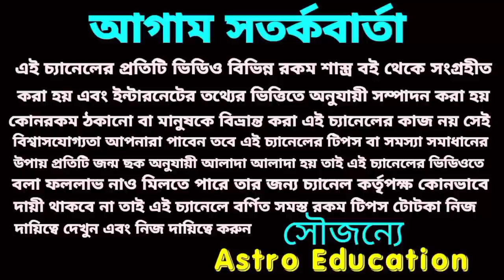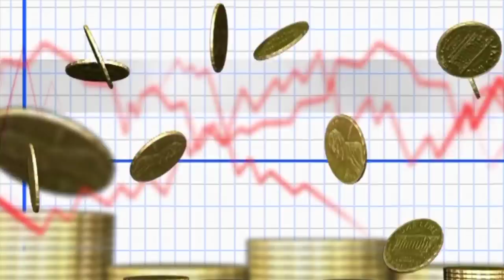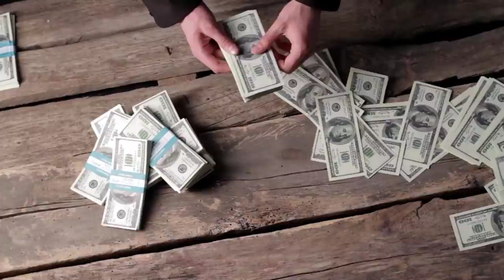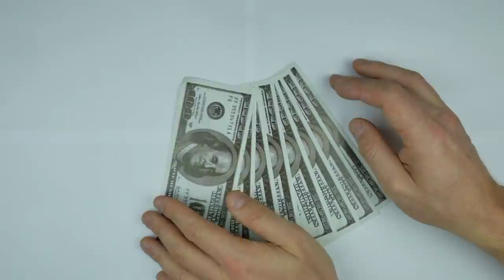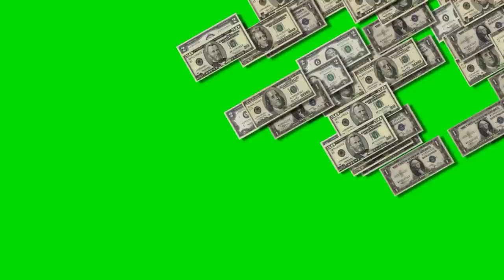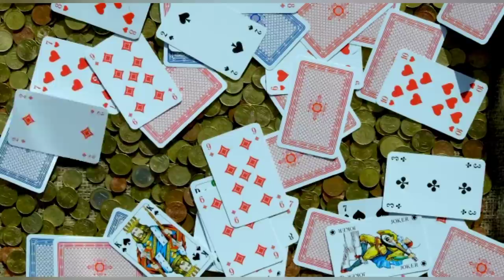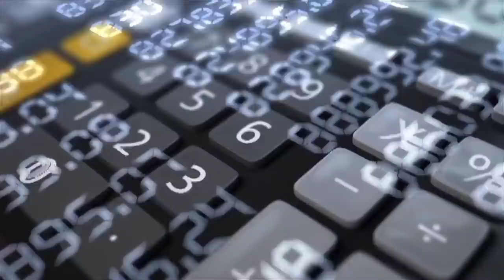এই যোগে 5 রাশির প্রবললটারি প্রাপ্তি।astro education# Lottery #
এই যোগে 5 রাশির প্রবললটারি প্রাপ্তি।